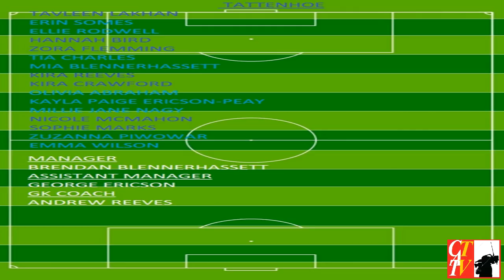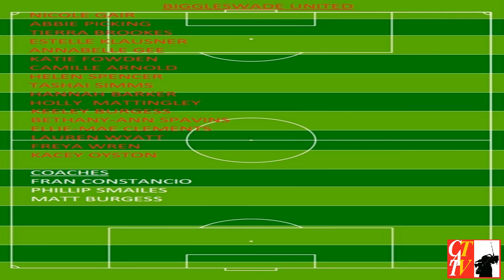TATTENHOE GIRLS U16 V BIGGLESWADE UNITED GIRLS U16 BEDS FA LEAGUE CUP FINAL 14.MARCH.2018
This was a repeat of last years final. Tattenhoe won 2-0 on that occasion and were out to retain the trophy, would lightning strike twice!? A fantastic Biggleswade United team stood in their way, eager to get their hands on a winners medal of their own. Who could handle the pressure as this intense final goes all the way to penalties?